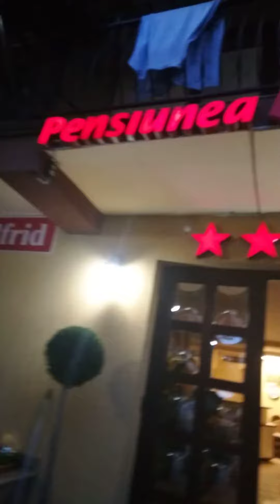Alfrid pensiune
Alfrid intrarea